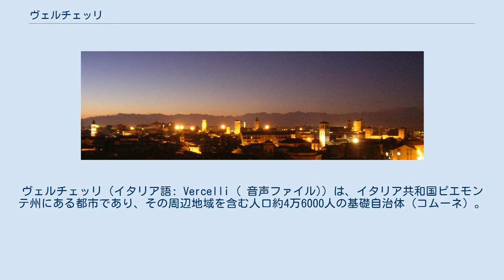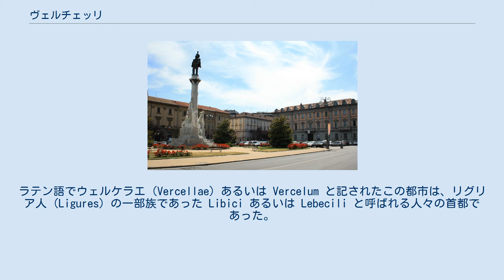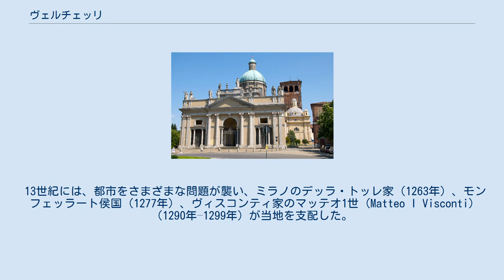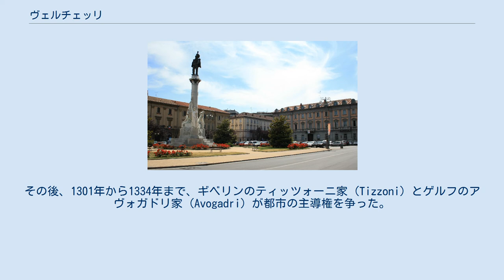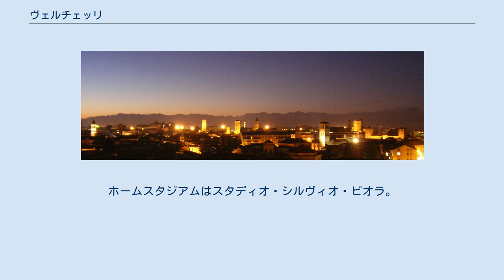ヴェルチェッリ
ヴェルチェッリ（イタリア語: Vercelli ( 音声ファイル)）は、イタリア共和国ピエモンテ州にある都市であり、その周辺地域を含む人口約4万6000人の基礎自治体（コムーネ）。
ヴェルチェッリ県の県都である。
 トリノとミラノの中間、ポー平原のセージア川河畔に位置する都市である。
 イタリア語以外の言語では以下の名称を持つ。
 ヴェルチェッリ県概略図 ヴェルチェッリ県南東部に位置するコムーネで、ノヴァーラから南西へ21km、ビエッラから南東へ39km、アレッサンドリアから北北西へ48km、ミラノから西南西へ62km、州都トリノから東北東へ64kmの距離にある。
括弧内のPVはパヴィーア県、NOはノヴァーラ県所属を示す。
 ヴェルチェッリは北イタリアでも最も古い都市の一つであり、紀元前600年ごろまで遡ると考えられる。
ラテン語でウェルケラエ (Vercellae) あるいは Vercelum と記されたこの都市は、リグリア人 (Ligures) の一部族であった Libici あるいは Lebecili と呼ばれる人々の首都であった。
ローマのもとで、この都市は重要なムニキピウムとなった。
この都市の付近では紀元前101年にウェルケラエの戦いが行われ、ガイウス・マリウス率いるローマ軍がキンブリ族とテウトネス族を打ち破った。
 その500年後、マギステル・ミリトゥムのスティリコは、ゴート族をこの地で全滅させた。
ヒエロニムスの時代には、この都市の半ばは廃墟と化していた（olim potens, nunc raro habitatore semiruta (1, 3.1)）。
ランゴバルド族が侵入すると、この地はイヴレーア侯国の属地となった。
885年からは神聖ローマ帝国の聖界諸侯たる司教領となった。
 1120年、ヴェルチェッリは独立したコムーネ（都市国家）となった。
ヴェルチェッリは第1次および第2次のロンバルディア同盟に参加した。
その法令は、中世の共和国の中で最も興味深いものの一つとされる。
1228年には、パドヴァにあったウニヴェルシタス（教師と学生の集団。のちのパドヴァ大学）がヴェルチェッリに移転して来た。
ウニヴェルシタスはヴェルチェッリに1372年まで所在したが、特に目だった隆盛は示していない。
ただし、その後も法科大学のみが維持された。
 1307年には、異端とされたドルチーノ派の指導者フラ・ドルチーノが、当地で火あぶりの刑に処せられた。
 13世紀には、都市をさまざまな問題が襲い、ミラノのデッラ・トッレ家（1263年）、モンフェッラート侯国（1277年）、ヴィスコンティ家のマッテオ1世 (Matteo I Visconti) （1290年–1299年）が当地を支配した。
その後、1301年から1334年まで、ギベリンのティッツォーニ家 (Tizzoni) とゲルフのアヴォガドリ家 (Avogadri) が都市の主導権を争った。
ゲルフはたびたび追放され、1328年にはモンフェッラート侯国がヴェルチェッリを手に入れた。
1334年には、自ら進んでミラノのヴィスコンティ家の庇護下に入った。
1373年には、司教ジョバンニ・フィエスキ (Giovanni Fieschi) はヴィスコンティ家を追放したが、マッテオ・ヴィスコンティは都市を再征服した。
ジョヴァンニ・マリーア・ヴィスコンティとフィリッポ・マリーア・ヴィスコンティの兄弟争いによって利益を得た傭兵隊長のファチーノ・カーネ (Facino Cane) は、1402年にヴェルチェッリを支配下に収めたが、1404年にモンフェッラート侯テオドーロ2世 (Theodore II, Marquess of Montferrat) によって追放された。
1427年、ヴェルチェッリはモンフェッラート侯からサヴォイア公国に譲渡された。
 ヴェルチェッリは、1499年と1553年にフランスによって、1616年と1678年にスペインによって占領された。
 1704年、フランス軍は要塞を破壊することに失敗し、ヴェルチェッリは長い包囲戦に耐えた。
以後のヴェルチェッリは、サヴォイア家（1720年以後はサルデーニャ王国）と運命をともにしている。
1821年には、憲法制定を求める蜂起が発生した。
 ヴェルチェッリには、以下の分離集落（フラツィオーネ）がある。
 プロ...